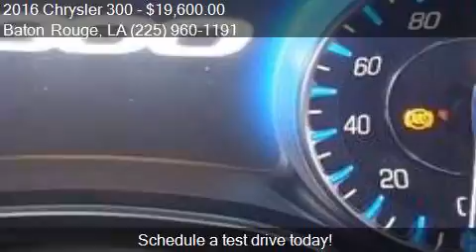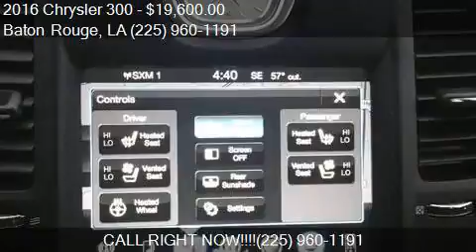2016 Chrysler 300 C 4dr Sedan for sale in Baton Rouge, LA 70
This 2016 Chrysler 300 C 4dr Sedan is for sale in Baton Rouge, LA 70816 at Legendary Import Group LLC.

Engine: 3.6L V6
Transmission: Automatic 8-Speed
Color: Granite
Mileage: 43210
Contact Legendary Import Group LLC 10660 Coursey Blvd Baton Rouge, LA 70816 to test drive this 2016 Chrysler 300 C 4dr Sedan today.